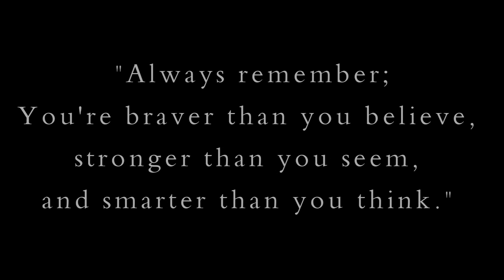For SWOW;; [ so you W A I T . . . ]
This is dedicated to my internet family. I know that we're all going thru a lot. For a lot of us it's a struggle to get thru the day, and I seriously get it, I do... So I made this. Because I wanted everyone to know I'm here. I may be pretty damn useless , but I care—a lot. Don't any of you forget it either! No matter what, everyone needs to know that you have people who give a crap and want to help you when you need it. Bitches, I have a phone. If I'm not on MSN text me~ It'll just give me another way to stalk you guys. And the reason I'm making such a big deal out of this is because you're ALL such fucking awesome people and you guys deserve to know it. Whether it's my beautiful kiddies, my gorgeous mommies, or my lovely wifey; I'M HERE, DAMNIT. GET IT? You better. Because I'm done being a sappy fool for today. ILU GAIS.
Group hug? :D